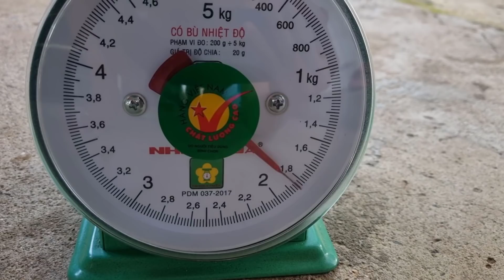Được Nhà Tài Trợ Ngoài Nước Chuyển Cho Số Tiền Cuối Tháng Làm Con Rắn Gần 2Kg Đãi Anh Em Luôn....